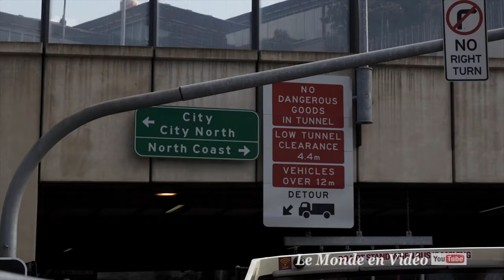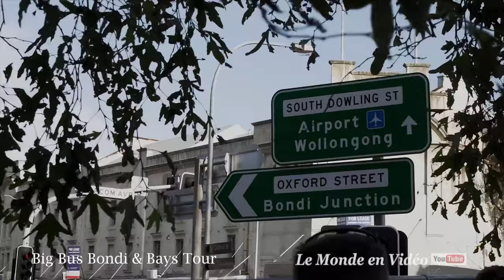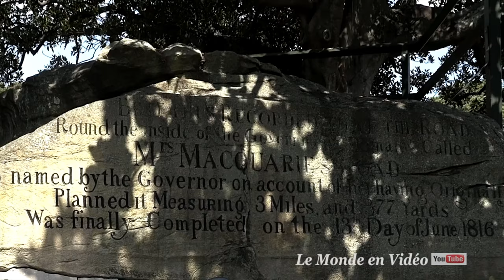Sydney city --Mega Hits 2020 🌱 Music Mix 2020 🌱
Sydney  city --Mega Hits 2020 🌱 The Best Of Vocal Deep House Music Mix 2020 🌱 Summer Music Mix 2020